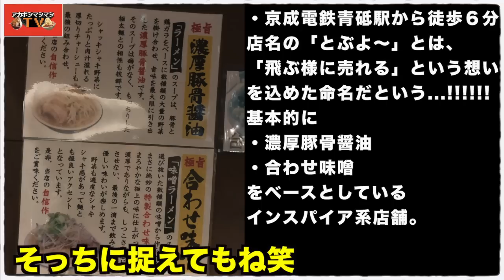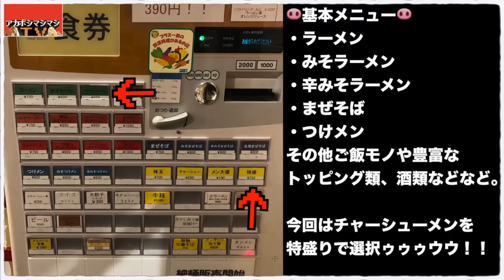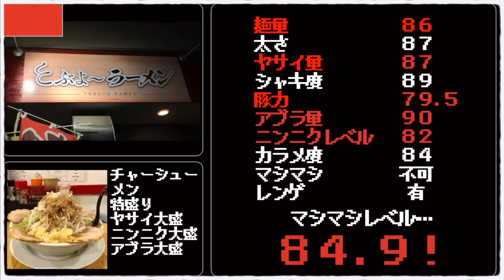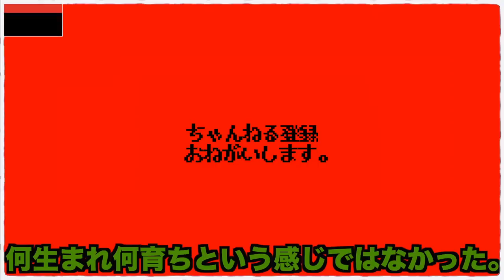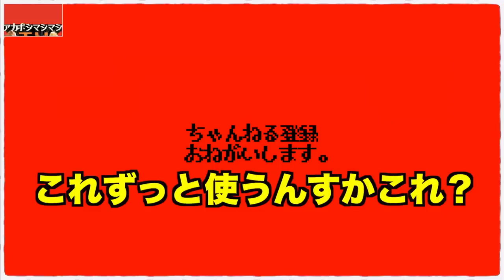葛飾に咲く豚の花びらともっさりアブラがうんっまい！【とぶよ〜ラーメン】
📮住所📮
東京都葛飾区青戸5-4-2

⏰営業時間⏰
11:00～15:00／17:30～22:30
🛌定休日🛌
無休

💺席数💺
カウンター6席、テーブル4席

🚉最寄り駅🚉
京成本線、京成押上線など『青砥駅』

㊗️開店日㊗️
2018年5月23日

〜BGMの出典〜
オープニング
『8-bit Title』